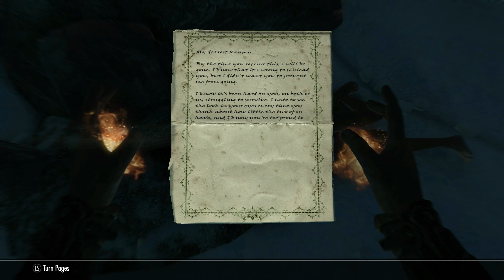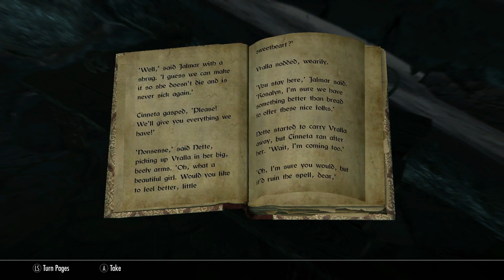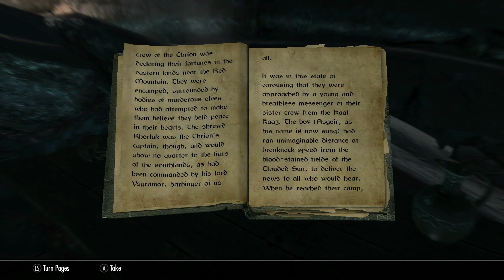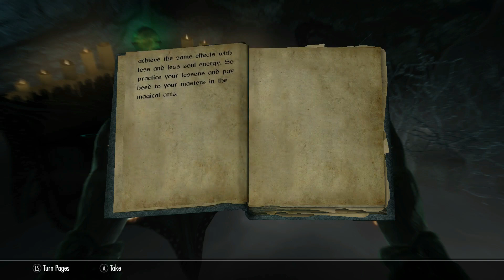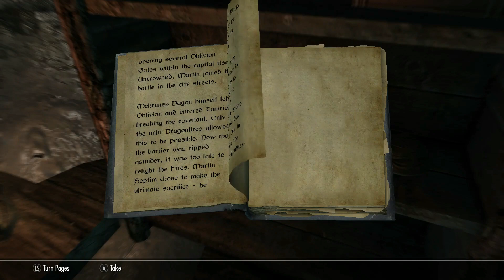ENTHIR'S STAVES | The Elder Scrolls V: Skyrim [Ep. 42]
In this episode, we investigate Hob's Fall Cave, retrieving one of Enthir's staves and finding Ranmir's beloved. We then speak to the resident of Half-Moon Mill, before retrieving the second stave from Falkreath Watchtower. We then return Winterhold and hand in our quests.

PSN - BritishGamerX98
Steam - michael.hillyard98